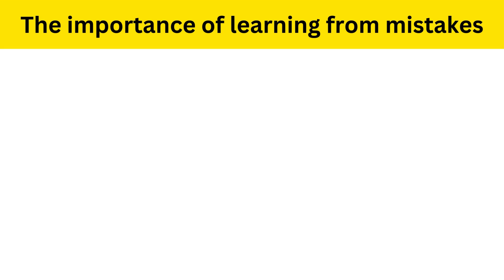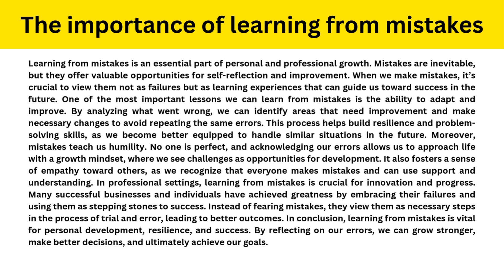The importance of learning from mistakes | Short Paragraph